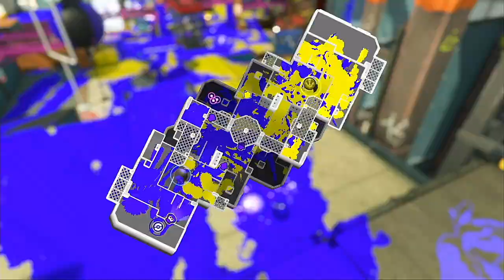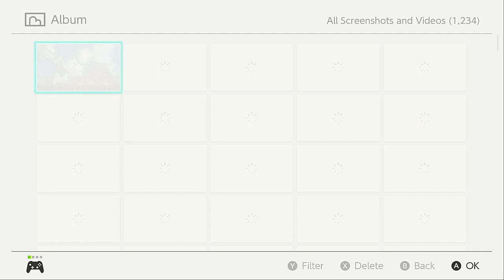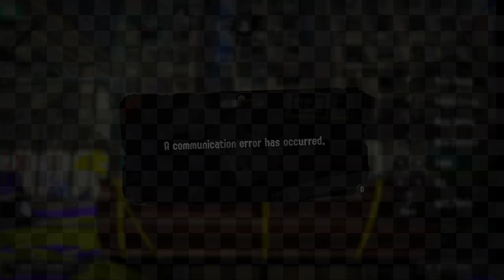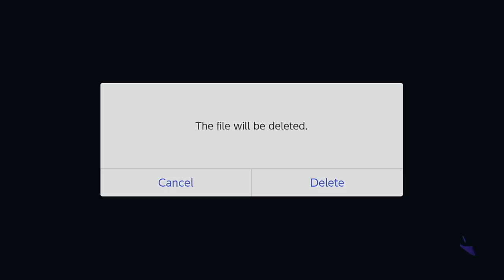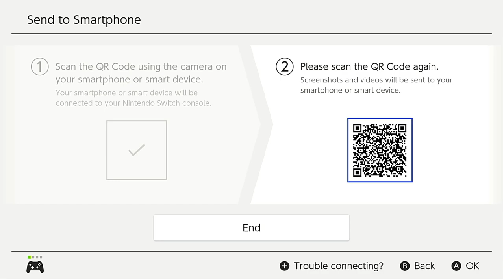The Last Straw pt. 2: Waiter, More Soda Please! 【Splatoon3】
In July of 2023 I founded a competitive Splatoon team called Drinking Your Milkshake. A year later, I made the tough decision to move on from the team. Here is Part 2 of the recording of our final practice, which took place on August 15, 2024.

As a going-away present, my team wanted to play a double-cooler comp with Carbon Deco (my main weapon) at the center. This comp was picking up steam in the JP scene at the time.

It goes without saying that this night was one of THE MOST fun nights of my life, and I feel eternally grateful to have played with and gotten to know such amazing people.